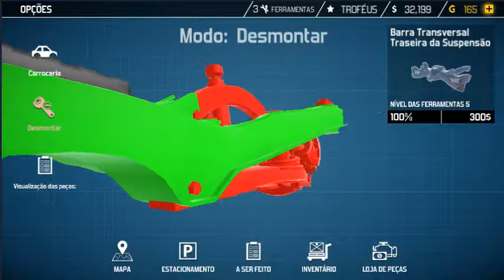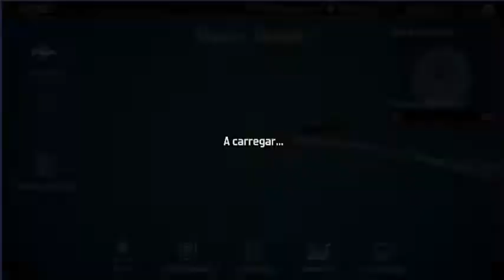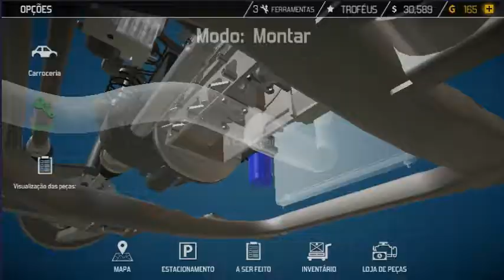Car Mechanic Simulator 2018 #4 - Ferramentas Nivel 3